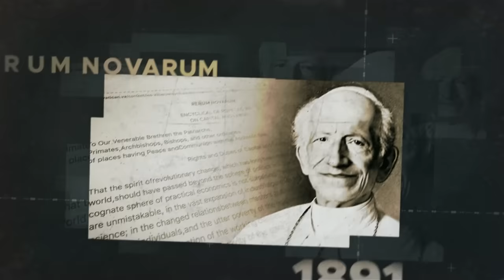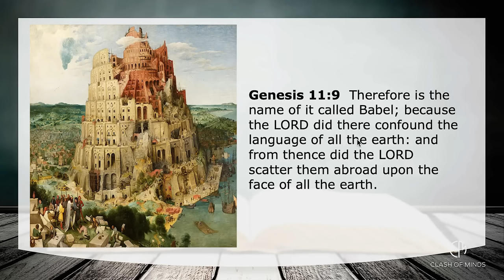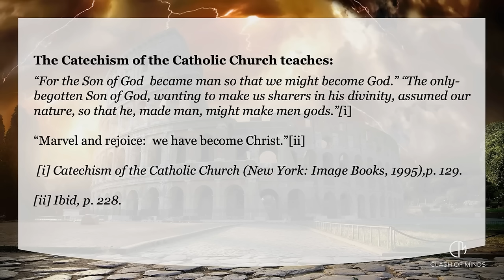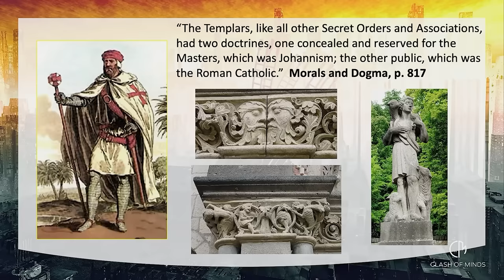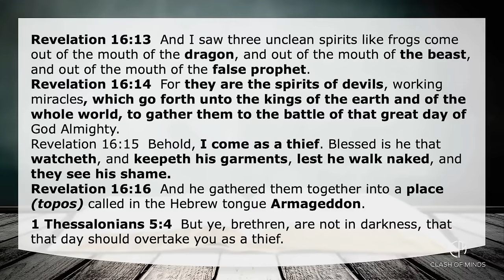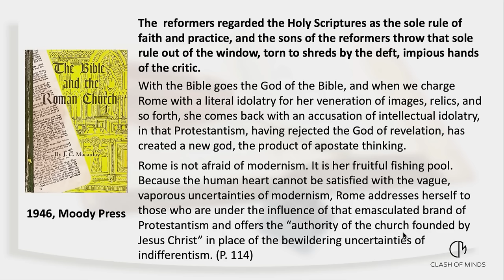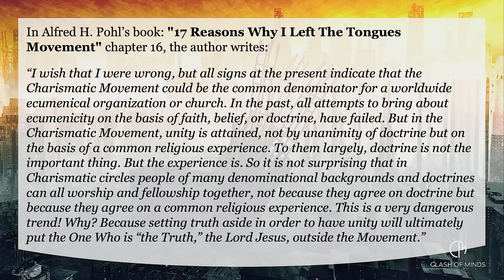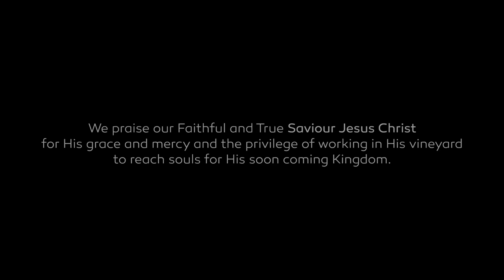177. Gefallen, gefallen ist Babylon # Walter Veith, Martin Smith # What's Up Prof?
In Episode 177 besprechen wir die zweite Engelsbotschaft aus Offenbarung 14, die besagt, dass Babylon gefallen ist. Was oder wer ist Babylon und was bedeutet es, dass es gefallen ist? Und warum wird die Tatsache, dass es gefallen ist, zweimal wiederholt?